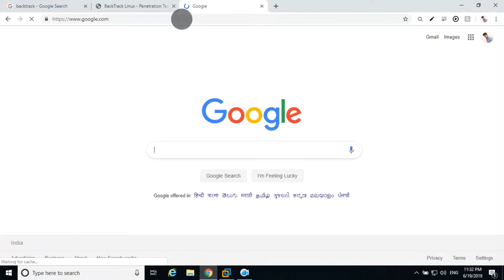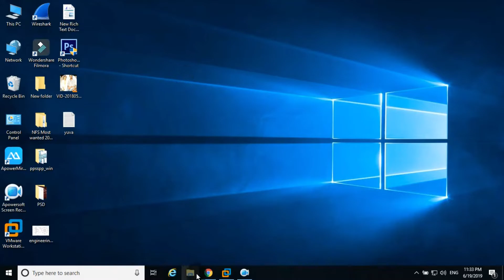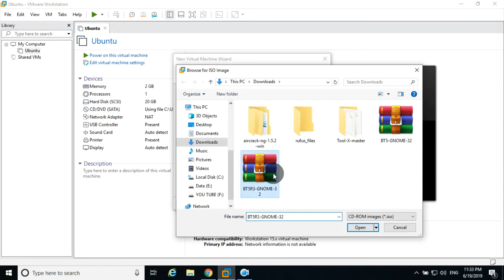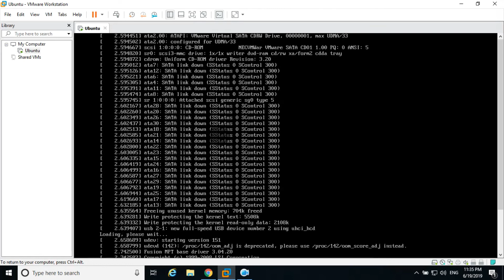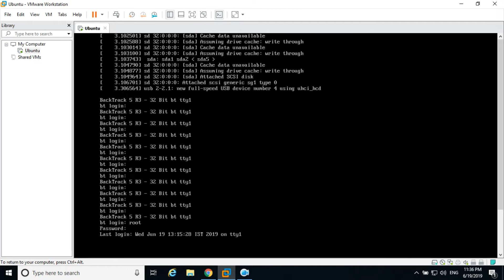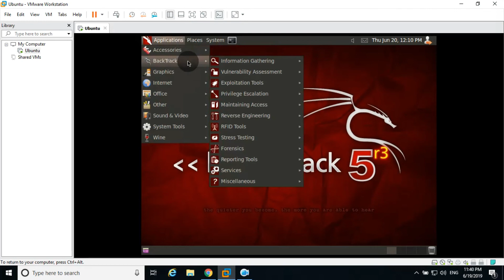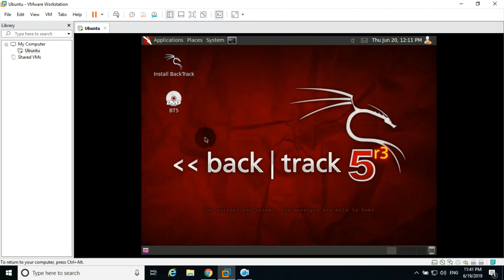backtrack 5r3 for pc...without dual boot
hi friends,
i am install at back track 5r3 os on windows,
with out dual boot.
using VMWare workstation,
simple method